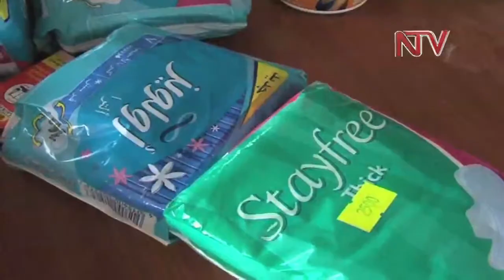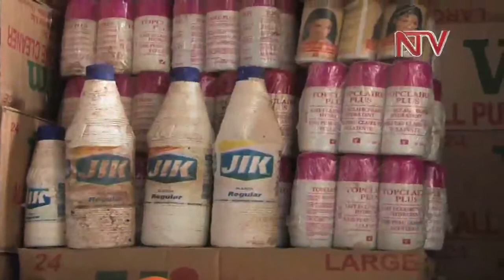UNBS Bill proposes punitive fines for substandard goods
If the UNBS amendment bill awaiting for presidential assent passes, penalties for those found guilty of dealing in sub standard goods will increase substantially.
According to the Executive Director Uganda National Bureau of Standards Ben Manyindo, the highest  penalty is expected to increase from only ten thousand shillings currently, to ten million.